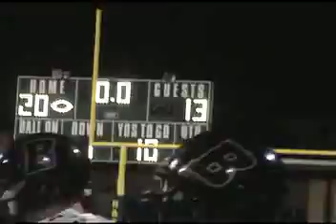2008 Boonville HS vs Washington HS Football 2nd Half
On August 22, 2008, Boonville (IN) HS played Washington (IN) HS at Washington in a Big-8 Conference football game.  This video shows clips from the 2nd half of the game and events scheduled at Boonville HS.